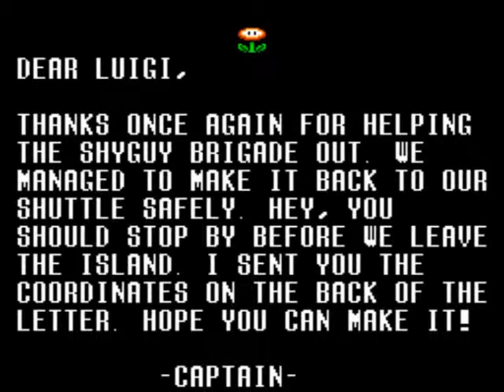SMW ROM Hack | Mighty Luigi Force | World 4 | Ep. 4